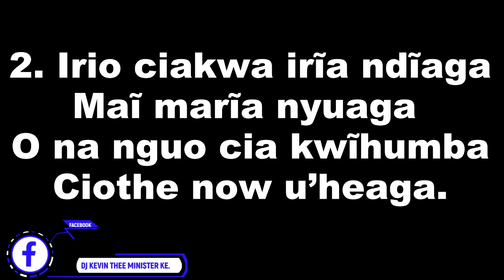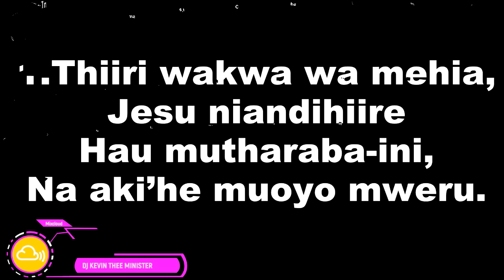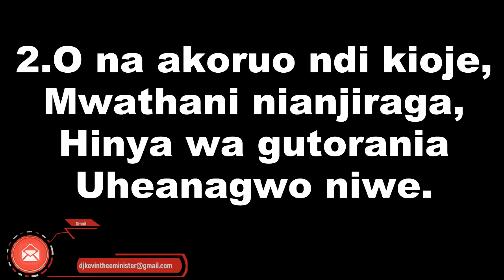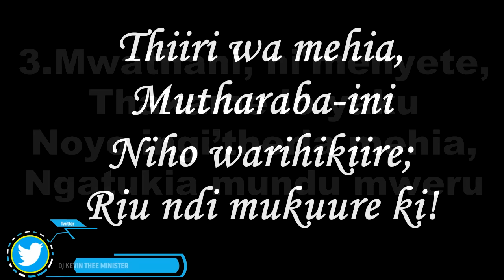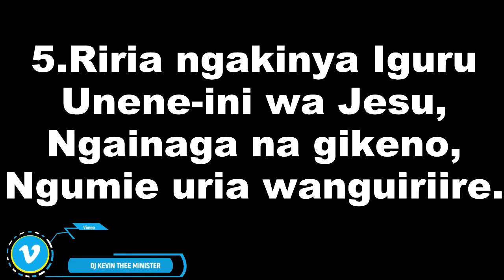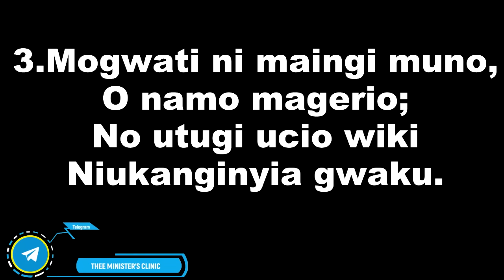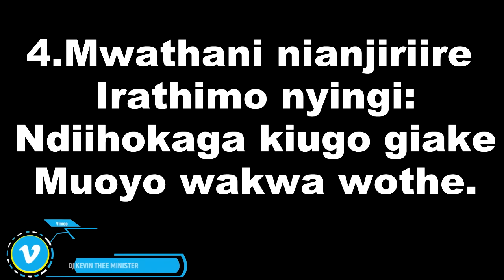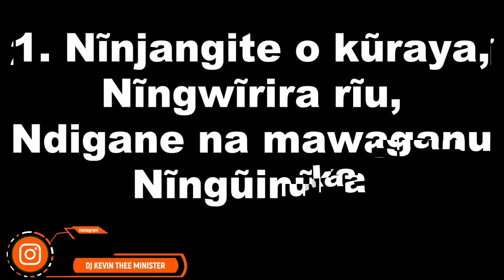Kikuyu Gospel Hymns 1 Original With Lyrics - Dj Kevin Thee Minister (Nyimbo Cia Mabuku)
Keep enjoying our mixes and always  feel welcome.